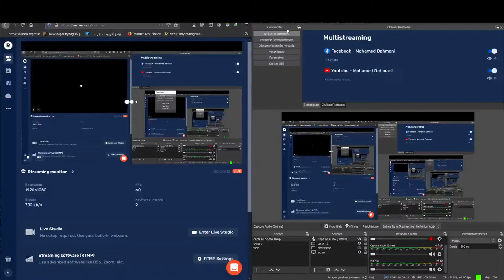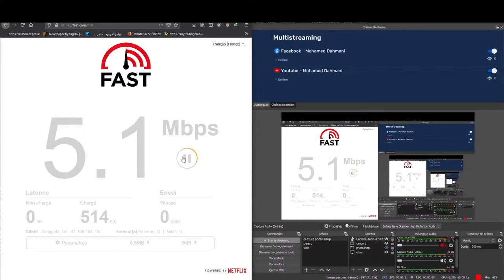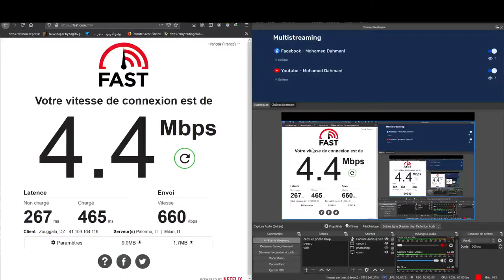photoshop lightroom image